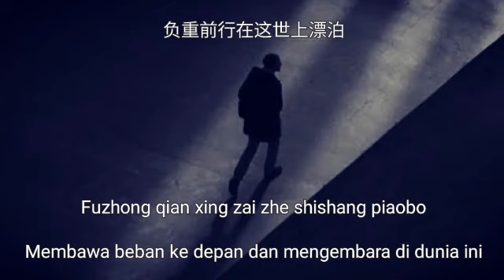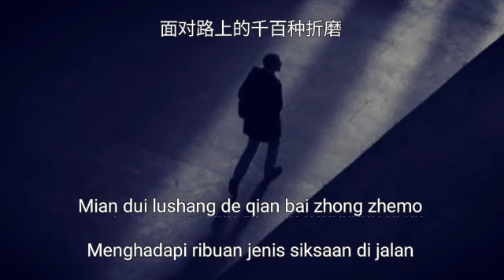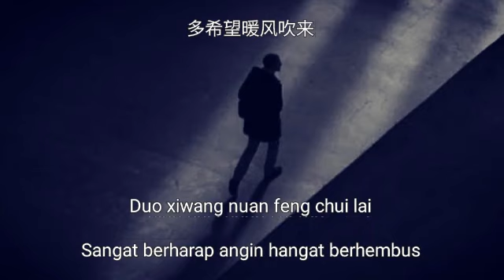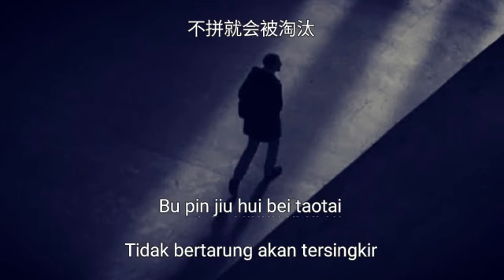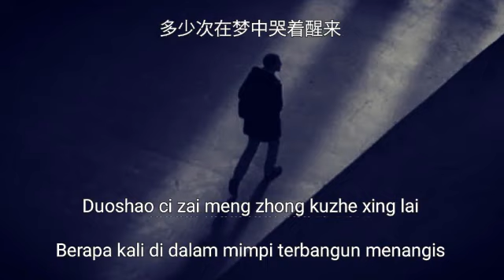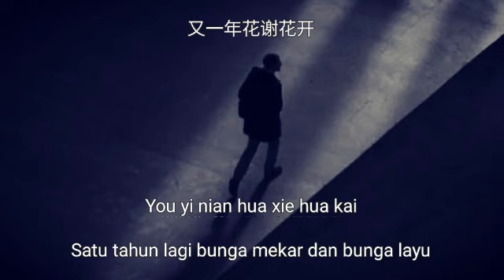Zhe Ge Nian Dai 这个年代 Zaman Ini - Da Huan 大欢 - Terjemahan Indonesia